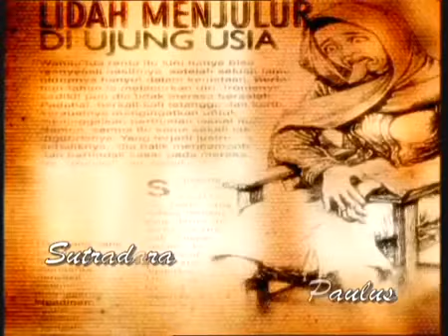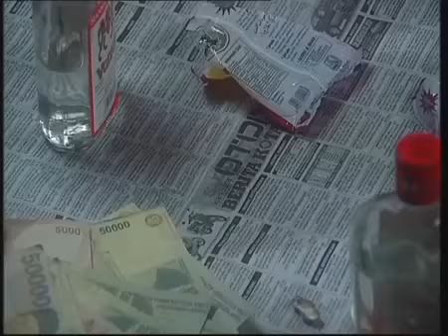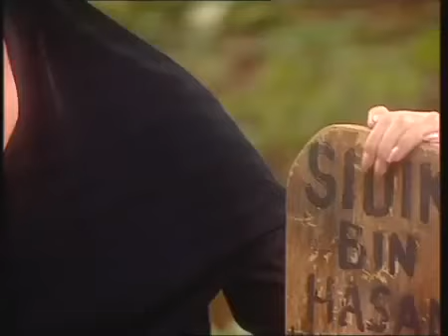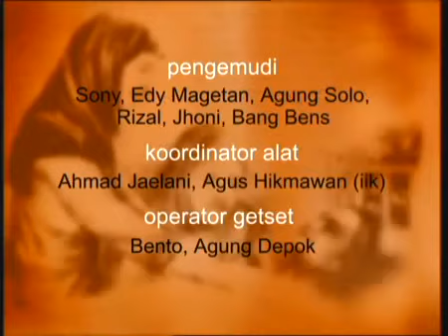FTV HIDAYAH - Azab Seorang Centeng Meninggal Dengan Kedua Tangan Bernanah